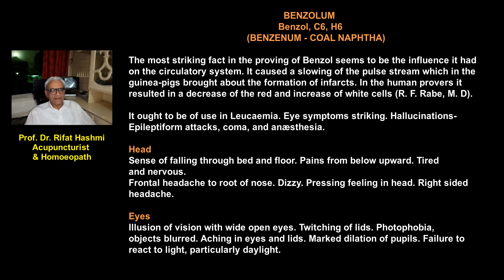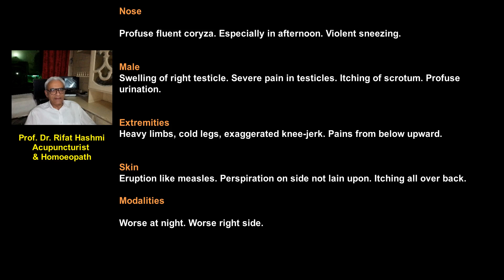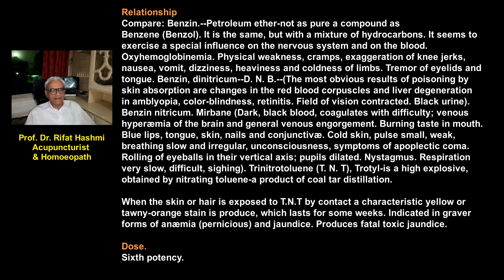BENZOLUM | Boericke Materia Medica | hashmiclinics | ilajathome | allergyclinix | homeoz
BENZOLUM
Benzol, C6, H6
(BENZENUM - COAL NAPHTHA)

The most striking fact in the proving of Benzol seems to be the influence it had on the circulatory system. It caused a slowing of the pulse stream which in the guinea-pigs brought about the formation of infarcts. In the human provers it resulted in a decrease of the red and increase of white cells (R. F. Rabe, M. D).

It ought to be of use in Leucæmia. Eye symptoms striking. Hallucinations-Epileptiform attacks, coma, and anæsthesia.

Head.--Sense of falling through bed and floor. Pains from below upward. Tired and nervous.

Frontal headache to root of nose. Dizzy. Pressing feeling in head. Right sided headache.

Eyes.--Illusion of vision with wide open eyes. Twitching of lids. Photophobia, objects blurred. Aching in eyes and lids. Marked dilation of pupils. Failure to react to light, particularly daylight.

Nose.--Profuse fluent coryza. Especially in afternoon. Violent sneezing.

Male.--Swelling of right testicle. Severe pain in testicles. Itching of scrotum. Profuse urination.

Extremities.--Heavy limbs, cold legs, exaggerated knee-jerk. Pains from below upward.

Skin.--Eruption like measles. Perspiration on side not lain upon. Itching all over back.

Modalities.--Worse at night. Worse right side.

Relationship.--Compare: Benzin.--Petroleum ether-not as pure a compound as Benzene (Benzol). It is the same, but with a mixture of hydrocarbons. It seems to exercise a special influence on the nervous system and on the blood. Oxyhemoglobinemia. Physical weakness, cramps, exaggeration of knee jerks, nausea, vomit, dizziness, heaviness and coldness of limbs. Tremor of eyelids and tongue. Benzin, dinitricum--D. N. B.--(The most obvious results of poisoning by skin absorption are changes in the red blood corpuscles and liver degeneration in amblyopia, color-blindness, retinitis. Field of vision contracted. Black urine). Benzin nitricum. Mirbane (Dark, black blood, coagulates with difficulty; venous hyperæmia of the brain and general venous engorgement. Burning taste in mouth. Blue lips, tongue, skin, nails and conjunctivæ. Cold skin, pulse small, weak, breathing slow and irregular, unconsciousness, symptoms of apoplectic coma. Rolling of eyeballs in their vertical axis; pupils dilated. Nystagmus. Respiration very slow, difficult, sighing). Trinitrotoluene (T. N. T), Trotyl-is a high explosive, obtained by nitrating toluene-a product of coal tar distillation.

When the skin or hair is exposed to T.N.T by contact a characteristic yellow or tawny-orange stain is produce, which lasts for some weeks. Indicated in graver forms of anæmia (pernicious
) and jaundice. Produces fatal toxic jaundice.

Dose.--Sixth potency.